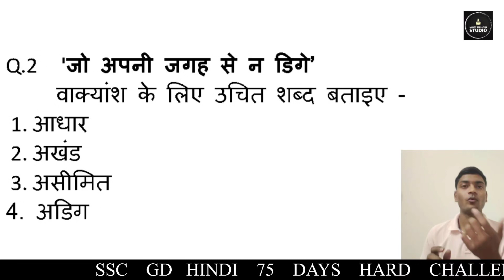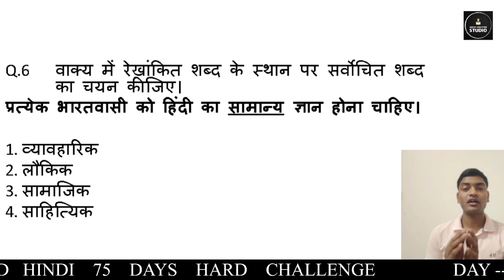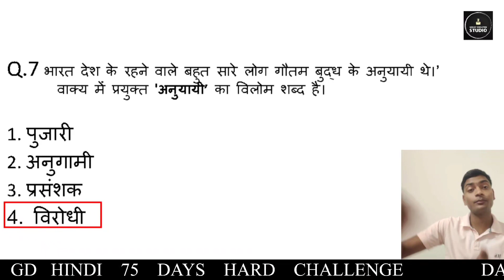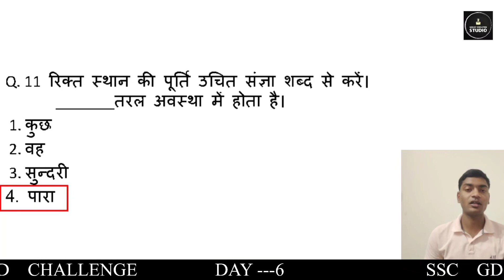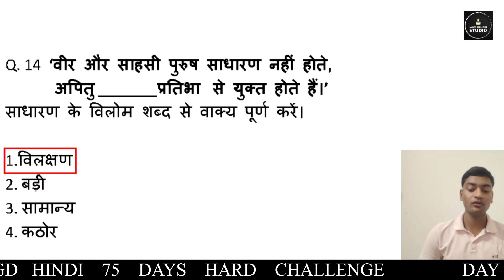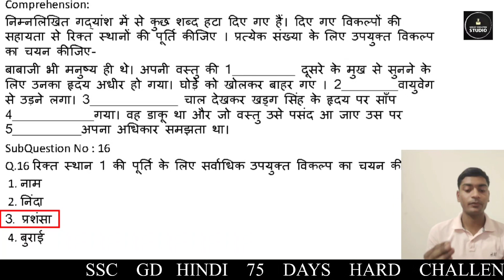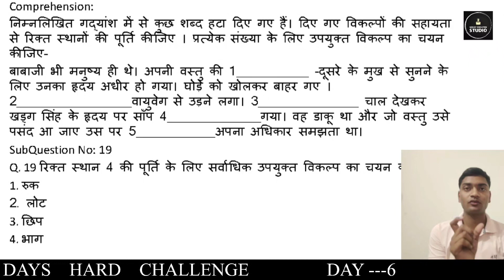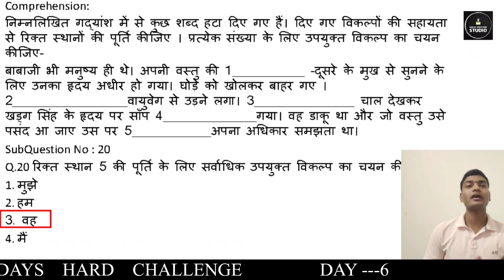SSC GD 2024 | SSC GD Hindi Practice Set #6, SSC GD Hindi By Sanjay Sir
75dayshardchallenge SSC GD 2024 | SSC GD Hindi Practice Set #1, SSC GD Hindi PYQs, SSC GD Hindi By Sanjay Sir
ssc_gd_vacancy 2024
Sanjay Education Studio is a dynamic and engaging YouTube channel dedicated to fostering academic excellence and personal growth. With a primary focus on mathematics, reasoning, teaching methods, and motivation, this channel offers a holistic approach to education.

But Sanjay Education Studio doesn't stop at subject matter expertise. Our channel also provides invaluable insights into teaching methods and B.Ed. lesson plans. Aspiring educators can access practical guidance on effective teaching strategies and innovative lesson planning techniques.

For those seeking a motivational boost, we offer inspiring content that encourages self-belief and perseverance. Furthermore, micro teaching demonstrations provide a unique opportunity to observe real-life classroom scenarios and refine teaching skills.

Join us on a journey of learning, growth, and motivation at Sanjay Education Studio. Your path to academic and professional success begins here!